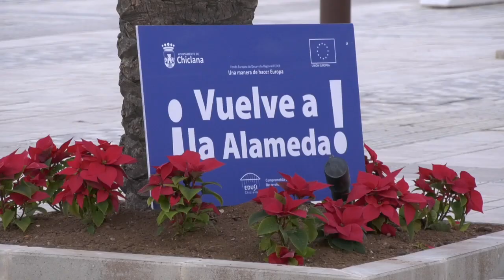ILUMINACIÓN NAVIDEÑA EN LA NUEVA ALAMEDA DEL RÍO DE CHICLANA